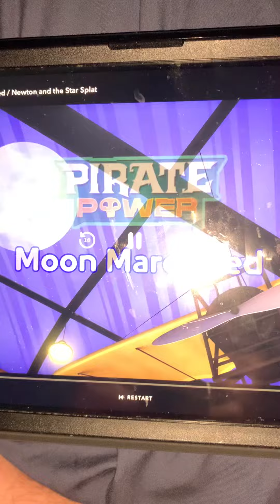PJMasks episode 21st moon 🌝 maroond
September 16, 2022 Friday last year we go to football  🏈 stadium 🏟️ Katy, Texas here in Texas on September 16, 2022